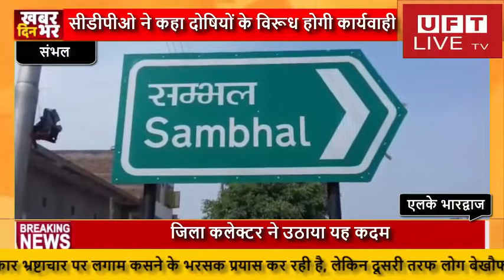ब्लैक की जा रही राशन सामग्री पकड़ी ...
हमसे जुडने के लिए इन लिंक्स पर फॉलो करें:
News Paper
संभल प्रदेश की योगी सरकार भ्रष्टाचार पर लगाम कसने के भरसक प्रयास कर रही है, लेकिन दूसरी तरफ लोग बेखौफ होकर भ्रष्टाचार फैलाने मे लगे हैं। ऐसा ही एक मामला उस समय सामने आया ,जब एक आंगनबाड़ी कार्यकत्री बच्चो मे बंटने वाली खाद्य सामग्री को ब्लैक करते पकड़ी गई। प्रधान की सूचना पर पकड़ा गया माल पुलिस की कस्टडी मे है और आरोपी के विरूध कार्यवाही की तैयारी चल रही है।
           मामला मूसापुर ईसापुर में आंगनबाड़ी कार्यकत्री शाहिस्ता से जुड़ा बताया जा रहा है। ग्राम प्रधान के मुताबिक शक होने पर खाद्य सामग्री सरायतरीन के मौहल्ला कोटला को ले जाई जा रही थी जिसकी  की सूचना प्रधान ने पुलिस को दे दी और  कालाबाजारी के लिए ले जाई जा रही राशन सामग्री को मौहल्ला कोटला सरायतरीन थाना हयातनगर से हयातनगर थाना पुलिस ने पकड़ लिया है। राशन से लदी ई रिक्शा में चार बोरी गेहूं, दो बोरी दलिया और चने की दाल व 15 किलो रिफाइंड बताया जा रहा है। विभागीय अधिकारियों को मामले की सूचना दे दी गई है। सीडीपीओ  का कहना है विभागीय अधिकारियों से बात करके मामले की जांच कर दोषी के विरूद्ध उचित कार्यवाही की जाएगी। खबर लिखे जाने तक मामला दर्ज नही हुआ हो सका था। गौरतलब है कि भ्रष्टाचार का यह मामला देश के भविष्य कहलाने वाले छात्र छात्राओं से जुड़ा है। जो राशन सामग्री ब्लैक की जा रही थी वह आंगनबाड़ी केन्द्र पर पढ़ने वाले बच्चों के लिए सरकार द्धारा प्रदान की जाती है। लेकिन ब्लैक करने वाले तत्वो का इस बात से कोई सरोकार नही है। यूँ भी यह कोई अकेला मामला नही है, इससे पूर्व भी जनपद मे कई बार इस तरह के मामले पकड़ मे आ चुके हैं।